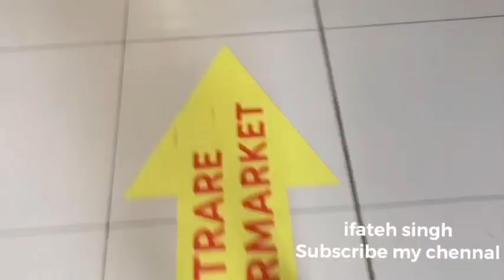Romania news//emergency 15 may tak